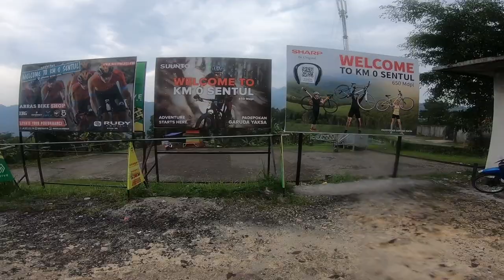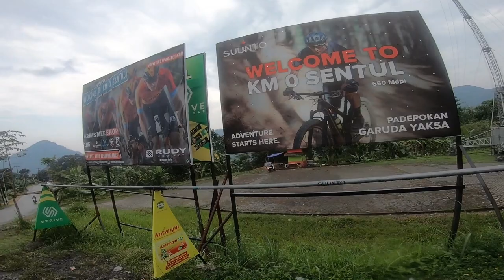KM 0 SENTUL PAKAI BROMPTON